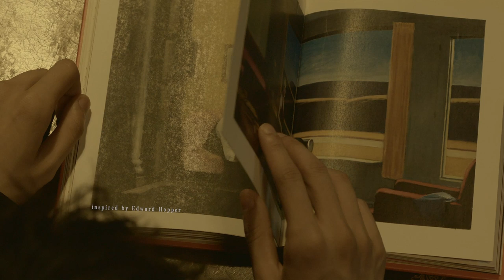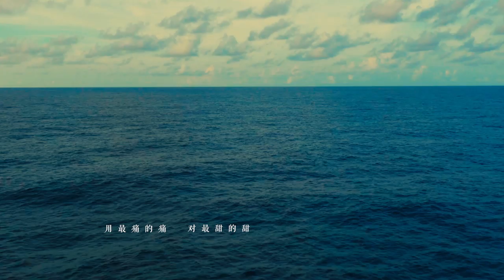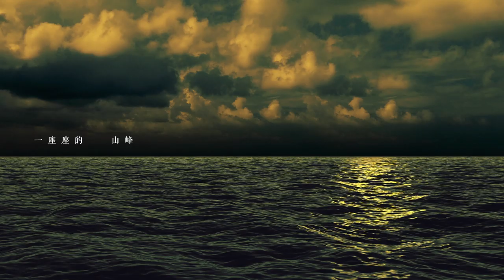王源Roy Wang - 柔Tender (official官方完整版MV)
「寂寞是畫。翻閱，凝視，關上。觸摸到的，消逝了。感覺到的，凝固了。躺下來，背對著，任空氣裡的暗號捕風捉影，思緒波動。」
“柔”的MV導演黃中平在“柔”這首MV的開篇寫了這幾句如詩的話語.MV的靈感來自於被稱為“寂寞大師”的藝術家Edward Hopper。他總是用最細緻溫柔的筆觸，為世界上每個孤獨的靈魂進行一場又一場觸動人心的描繪。透過他的畫，我們看到了每個人從角落所反映出來的一股無奈與寂寥。對於“孤獨”與“寂寞”，這位影響了整個世紀的藝術家，在他一幅幅畫中精準地呈現了這種人類最永恆亦難解的“失落感”。
黃中平導演與團隊則抓住了他畫中的靈巧精髓，透過了王源這首“柔”，重譯了關於孤獨的全新美學。王源在MV中自然沉靜的演出，和他宛若雕像般的身影，與一幅幅如畫般美麗的影像完美交融。穿梭在MV中不斷出現的“魚”的形象，除了吻合了“源”專輯概念中對“水”的聯想，亦代表了飄動在男孩內心深海的某種情緒。可能是寂寞，可能是煩惱，是生命中不能承受之輕，也是生命中不能承受之重，是夢想也是現實。在MV的結尾中，我們看到男孩還給“魚“自由，然後緩緩步上屬於他自己的天梯。釋放了心中擾亂內心的執念以後，男孩是否也會獲得一片最遼闊的天空？導演為我們留下了一個懸念，由我們各自心證。
“柔”的MV凝聚了一群美學藝術家的奇幻臆想，透過王源近乎完美的演繹，為這首歌做了一個美好的註解。